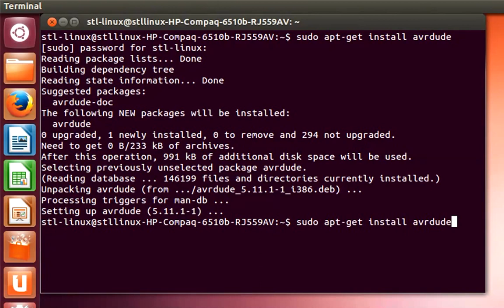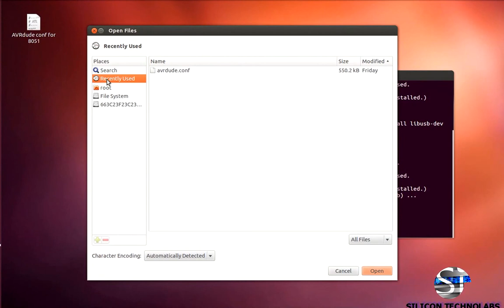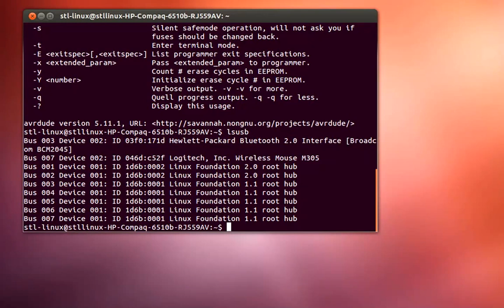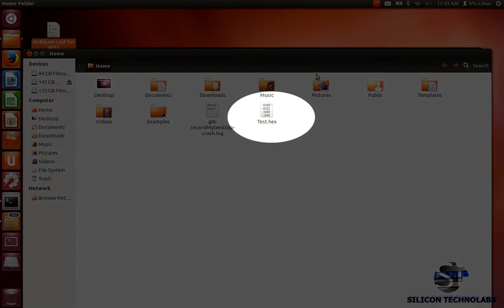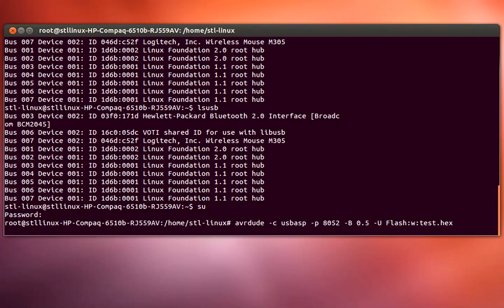Install AVRdude in Ubuntu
Hello friends good new for ubuntu user, Here step by step video tutorial on how to install AVRdude in ubuntu and load hex file into microcontroller. Here i use Ubuntu-12.4 LTS.

There is also step by step guide on how to load HEX file into AT89S51,52 using AVRdude with Ubuntu operating system.You can follow the same step to load hex file into AVR Microcontroller. For loading hex file you will required AVR & 8051 USB ISP programmer.